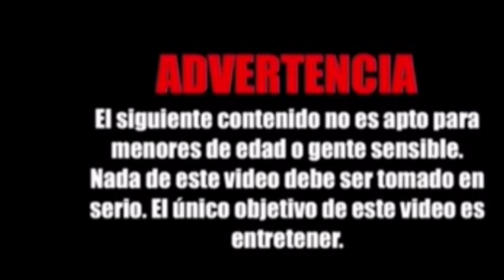bienvenido dice // tú no paga 💰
Todos hombre tiene que pagar a cualquier mujer que viva la vidad de la calle  por que con que se mantiene  y mantiene su familia con hoja de la calle